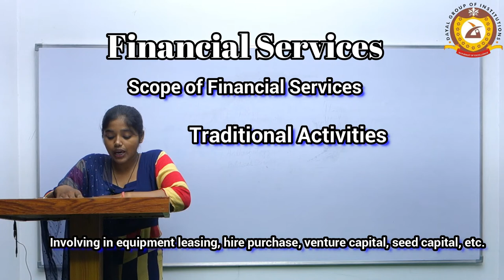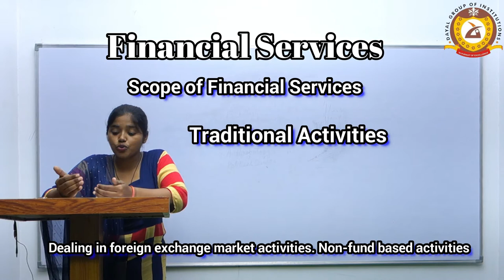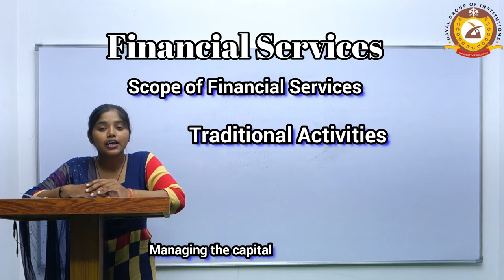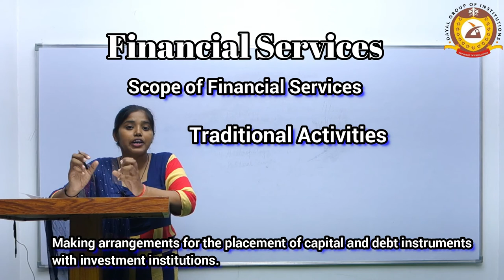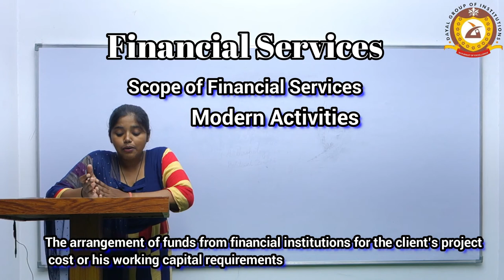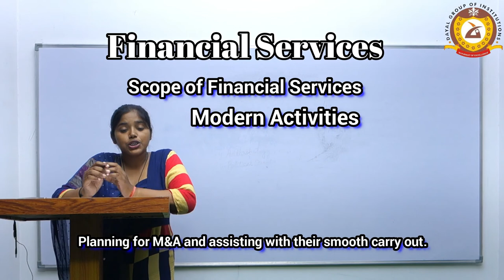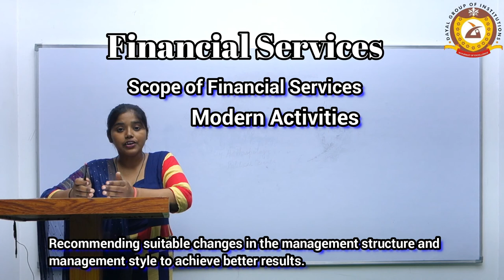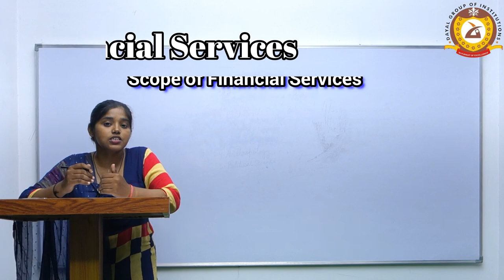Financial Services | The Scope of Financial Services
Dayal Group Of Institutions Provide online Tutorials for Management courses like MBA BBA & B.COM (Hons.)